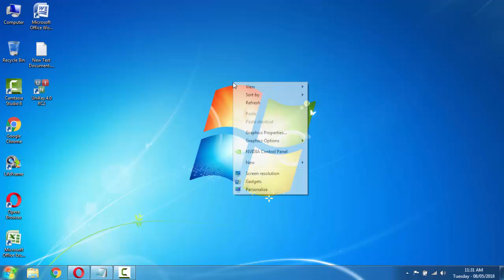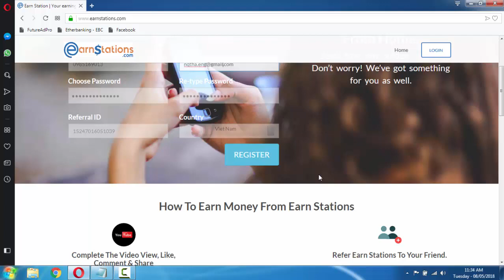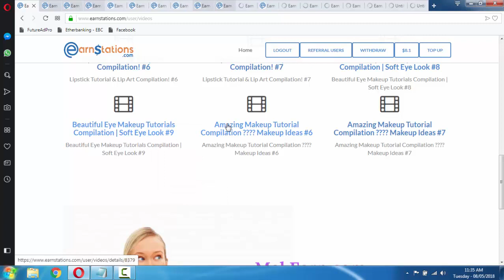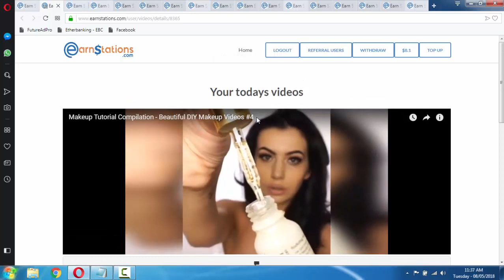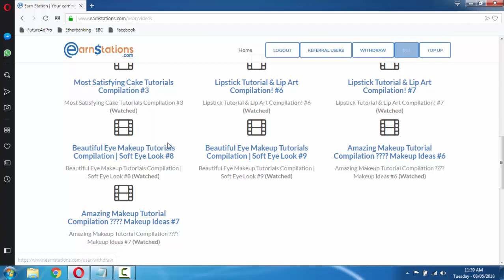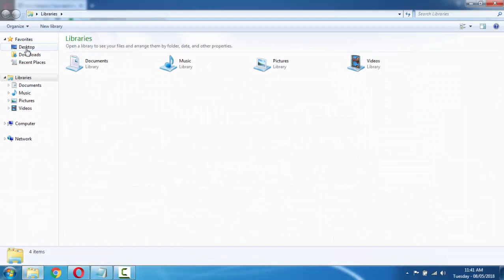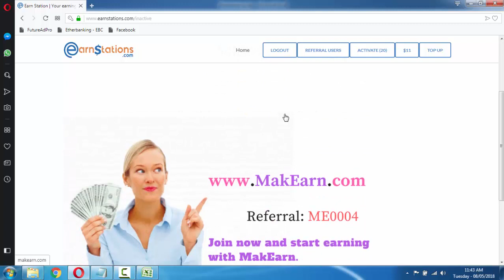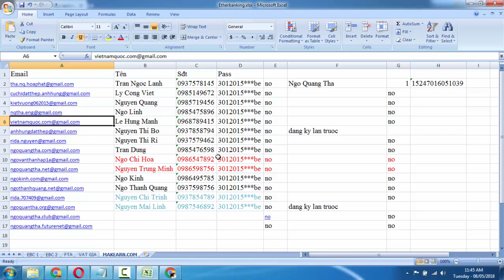KIẾM TIỀN UY TÍN 2018 - EARNSTATIONS.COM - REFERRAL ID: 15247016051039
KIẾM TIỀN UY TÍN 2018 - EARNSTATIONS.COM

REFERRAL ID: 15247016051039 , CÁC BẠN ỦNG HỘ MÌNH NHÉ, ĐỂ MÌNH CÓ ĐỘNG LỰC PHÁT TRIỂN KÊNH.